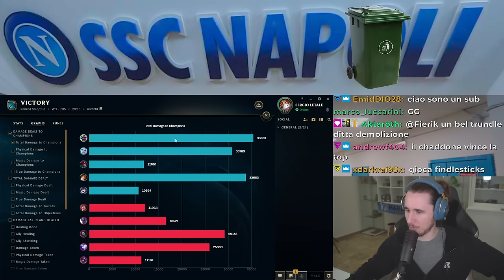BRAUM L'INCREDIBILE - League of Legends ITA #4197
braum 1v9